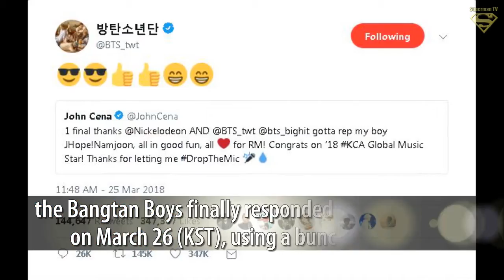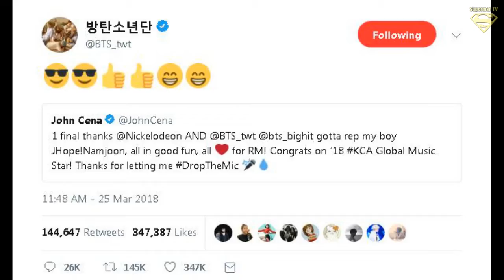BTS responds to John Cena's shout out on Twitter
◕ Top Trending Today :
► Kpop Hottest News - Trends

◕ Music Name :
Crimson Fly